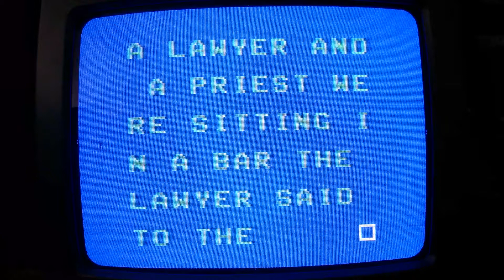Type & Tell - Odyssey2